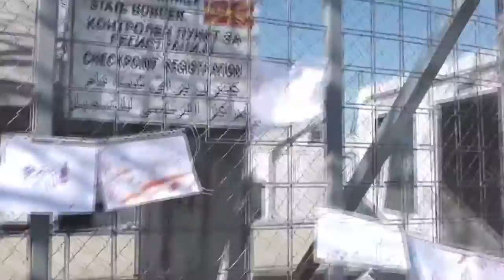Thousands Of Refugees Stranded At Greek-Macedonian Border As EU Strikes Deal With Turkey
Josh Friedman reports from outside Idomeni, Greece at the Greek-Macedonian border where 10,000 or more asylum seekers are stranded. Europe has shut down the Balkan refugee route, leaving the people at the border in limbo.

YouTube.com/joshfriedmanfmp

Also follow me on:
Steemit: @freemanreporter
Facebook.com/nomadicjournalism

Bitcoin (BTC): 1CatAYDPzCozE7uocVdbhutNXVNCNCUSMm
Ethereum (ETH): 0xAcD4a9Ea7DfcB9d5229C865CEd3252c9358C5AD4
Litecoin (LTC): LVii2vtJ4a2jhdff4BGoAqRzxr5eLynP2r